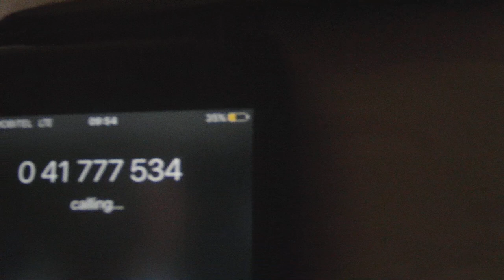TAJNICA FRANCA BREZNIKA SABOTIRAN KLIC